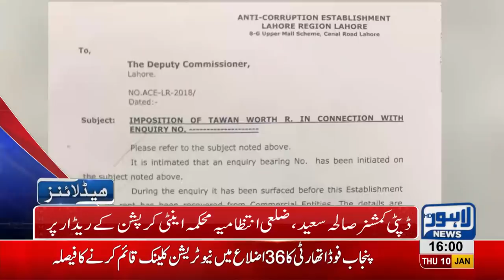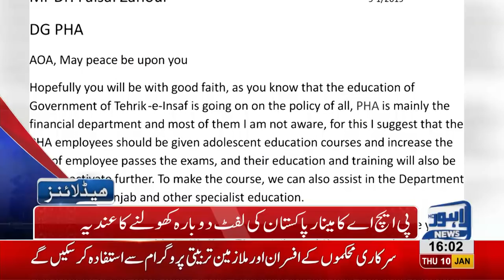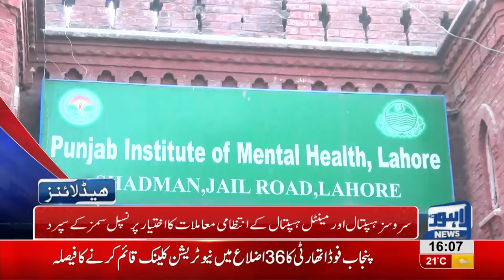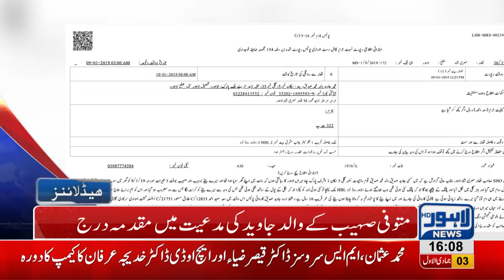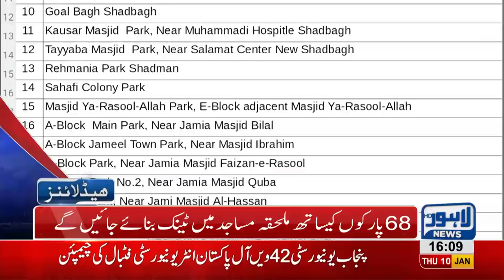04 PM Headlines Lahore News HD – 10th January 2019